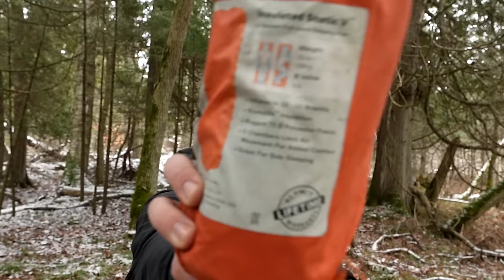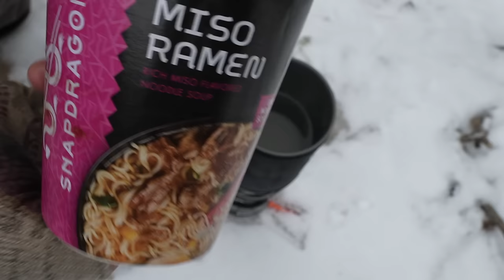Solo Winter Camping! Steelhead Catch & Cook (CAVEMAN STYLE)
Solo Winter Camping in the middle of a National Forest and fishing for Great Lakes Steelhead to Catch, Clean & Cook over the fire.. caveman style!

-Chiefz / Robert Bloomquist